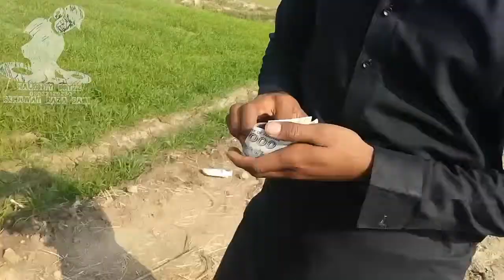Funny bike v gai Paise v Gaye full funny with Skhawat Raza Saqi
Islam Aliasm friend
welcomes you all by me and make videos of this in your YouTube channel
and make a little bit of videos, you'll just want you